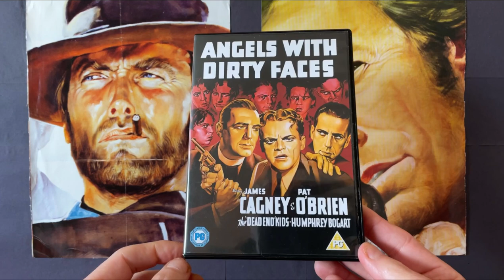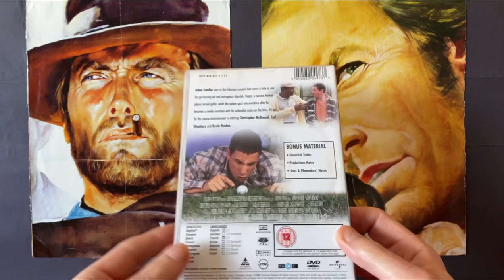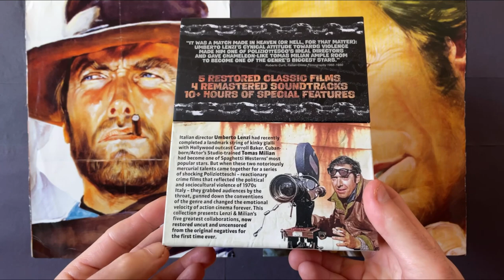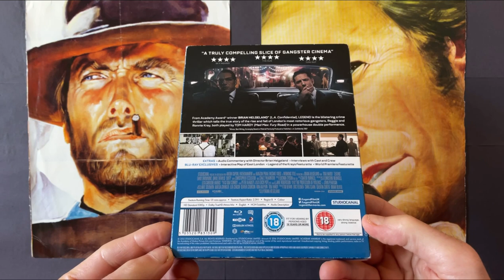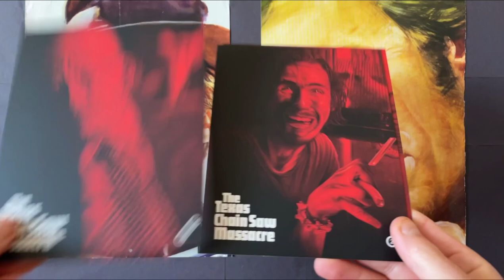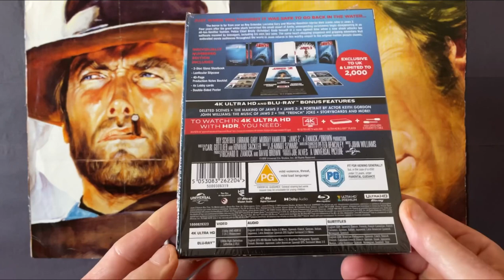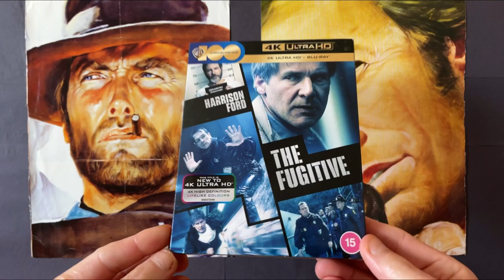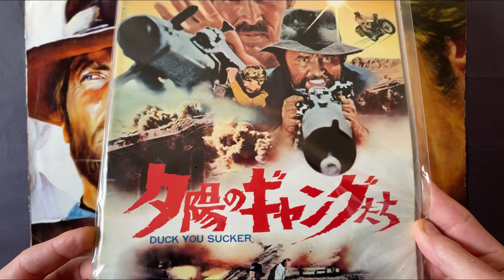January-March 2024 Movie pickups update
Movie pickups update in what i picked up & received from January to March in dvd, blu ray & 4K movie releases  from the UK & the U.S & a Japanese movie program.
Also the links to The Talking movies Livestream episodes of Gangster movies & a tribute to Carl Weathers.